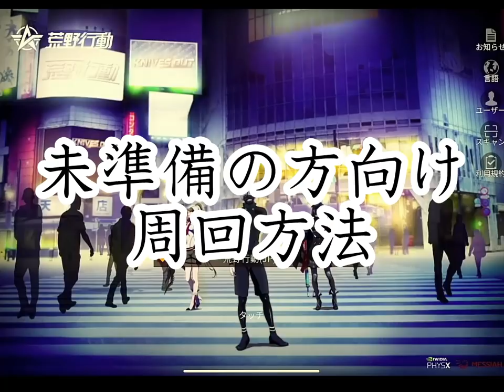【荒野行動】東京喰種コラボの無料配布ガチャは金枠出ますよ。検証と初心者でも周回できる方法を無課金リセマラプロ解説！こうやこうど拡散の為👍お願いします【アプデ最新情報攻略まとめ】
で…でますよ…

ほしいもの

おすすめ

【荒野行動】東京喰種コラボ復刻ガチャも回してみたら神引き！！回しつつ安く金枠引ける方法を無料無課金リセマラプロ解説！こうやこうど拡散の為👍お願いします【アプデ最新情報攻略まとめ】

【荒野行動】東京喰種コラボ新ガチャ回したら…安定の金枠神引きです！無料配布要素や引き直しカード等を無課金リセマラプロ解説！こうやこうど拡散の為👍お願いします【アプデ最新情報攻略まとめ】

【荒野行動】サンタ服が復刻されてるｗ復帰者限定ガチャのやつで！２回目引けるかも検証した！無料無課金リセマラプロ解説！こうやこうど拡散の為👍お願いします【アプデ最新情報攻略まとめ】

【荒野行動】本日アプデの無料配布要素の検証や大会のパラシュート等。いや金券必要なんかい！無課金ガチャリセマラプロ解説！こうやこうど拡散の為👍お願いします【最新情報攻略まとめ】

【荒野行動】S5荒野の光でマントが剥奪されてしまう落とし穴8選！入手したスキンや金券を守るために。無料無課金ガチャリセマラプロ解説！こうやこうど拡散の為👍お願いします【アプデ最新情報攻略まとめ】

【荒野行動】東京喰種コラボ第２弾で交換ショップはどうなる？ガチャ何回必要？一番コスパいいのは？無料無課金リセマラプロ解説！こうやこうど拡散の為👍お願いします【アプデ最新情報攻略まとめ】

【荒野行動】東京喰種第２弾はガチャ１０連配布ある？次のコラボは…前回は金枠出ませんでしたが。無料無課金リセマラプロ解説！こうやこうど拡散の為👍お願いします【アプデ最新情報攻略まとめ】

【荒野行動】簡単に新荒野の光マントを入手する方法！S5が来週から開始！どこから発覚した？無料無課金ガチャリセマラプロ解説！こうやこうど拡散の為👍お願いします【アプデ最新情報攻略まとめ】

【荒野行動】東京喰種コラボ新金銃スキンが何の種類か判明しました！無料無課金ガチャリセマラプロ解説！AWM&M16&Kar&M4。こうやこうど拡散の為👍お願いします【アプデ最新情報攻略まとめ】

【荒野行動】東京喰種コラボ新金車はセダンスキン？２人乗り車？画像解析しつつ無料無課金ガチャリセマラプロ解説！第２弾は金枠まともで！こうやこうど拡散の為👍お願いします【アプデ最新情報攻略まとめ】

【荒野行動】東京喰種コラボ第２弾続報！更なる銃器スキンをまとめ！無料無課金ガチャリセマラプロ解説！たぶんオレンジ枠？銃剣付！こうやこうど拡散の為👍お願いします【アプデ最新情報攻略】

【荒野行動】東京喰種コラボガチャは２つ来る！第２弾のお得パックや金枠交換ショップは？無料無課金リセマラプロ解説！こうやこうど拡散の為👍お願いします【アプデ最新情報攻略まとめ】

【荒野行動】東京喰種コラボ第２弾のSRスキンは「Kar」です。金銃を画像解析を元に無料無課金ガチャリセマラプロ解説！こうやこうど拡散の為👍お願いします【アプデ最新情報攻略まとめ】

【荒野行動】ピンク初心ONEや９５式パンダが金チケ１枚で購入可能だった件ｗｗ無料無課金ガチャリセマラプロ解説！こうやこうど拡散の為👍お願いします【アプデ最新情報攻略まとめ】

【荒野行動】１００連！東京喰種コラボ前にコラボガチャ引いてみた！無料無課金リセマラプロ解説！金枠や金車でるかな？こうやこうど拡散の為👍お願いします【アプデ最新情報攻略まとめ】

【荒野行動】桜祭り限定ガチャを無料で無限に引く方法！金枠も金車も神引きしろ！無課金リセマラプロ解説！栄光勲章を増やせ！こうやこうど拡散の為👍お願いします【アプデ最新情報攻略まとめ】

【荒野行動】東京喰種コラボ第２弾の金枠スキン＆イベントまとめ！金車と金銃は何なのか？無料無課金ガチャリセマラプロ解説！こうやこうど拡散の為👍お願いします【アプデ最新情報攻略まとめ】

【荒野行動】今日実装の桜祭り限定ガチャをスマホでも引いたら金枠神引き安定です！来週東京喰種コラボ。無料無課金リセマラプロ解説！こうやこうど拡散の為👍お願いします【アプデ最新情報攻略まとめ】

【荒野行動】アプデで神効率の栄光勲章増殖来るぞ。スタートダッシュの準備は十分か？検証しつつ無料無課金ガチャリセマラプロ解説！こうやこうど拡散の為👍お願いします【最新情報攻略まとめ】

【荒野行動】木曜アプデで嵐の半島も建物改変。都心新区のマンションが…新マップの六角も変わってら！無料無課金ガチャリセマラプロ解説！こうやこうど拡散の為👍お願いします【最新情報攻略まとめ】

【荒野行動】木曜アプデで初期でも栄光勲章×２個もらえるイベントが！無料配布→金枠神引き！無課金ガチャリセマラプロ解説！こうやこうど拡散の為👍お願いします【最新情報攻略まとめ】

【荒野行動】新ガチャ「桜祭り限定ガチャ」引いたら金枠神引き安定でした！新金銃＆金車紹介！無料無課金リセマラプロ解説！こうやこうど拡散の為👍お願いします【アプデ最新情報攻略まとめ】

【荒野行動】木曜アプデまとめ！人狼が実装＆無料配布で競技コイン。イベ薄いからコラボやな。無課金ガチャリセマラプロ解説！こうやこうど拡散の為👍お願いします【最新情報攻略】

【荒野行動】S16バトルパスの開放ボーナスのカウンターがかさましされてる件ｗｗｗ無料無課金ガチャリセマラプロ解説！こうやこうど拡散の為👍お願いします【アプデ最新情報攻略まとめ】

【荒野行動】緑マントはなぜ修正されない？いつするの？すべては他の金枠マントの為…進撃コラボスキンさん…無料無課金ガチャリセマラプロ解説！こうやこうど拡散の為👍お願いします【アプデ最新情報攻略まとめ】

【荒野行動】安地収縮の法則がわかってしまいました。これはアプデ不可避。無料無課金ガチャリセマラプロ解説！大会とかゲリラとかヤバいわ。こうやこうど拡散の為👍お願いします【最新情報攻略まとめ】

【荒野行動】ダイヤガチャのリニューアルはどんな内容になる？金枠が入る？トレーニング勲章や栄光勲章が入る？無料無課金リセマラプロ解説！こうやこうど拡散の為👍お願いします【アプデ最新情報攻略まとめ】

【荒野行動】アプデで金券配布の噂？出所と実際あるのか、ガチャや栄光物資の売り方を元に無料無課金リセマラプロ解説！勲章からわかりますよ。こうやこうど拡散の為👍お願いします【最新情報攻略まとめ】

【荒野行動】なぜ同じ作品とのコラボ連発するのか？この法則でいくと東京喰種第２弾は…無料無課金ガチャリセマラプロ解説！こうやこうど拡散の為👍お願いします【アプデ最新情報攻略まとめ】